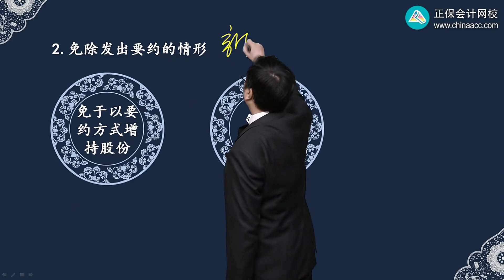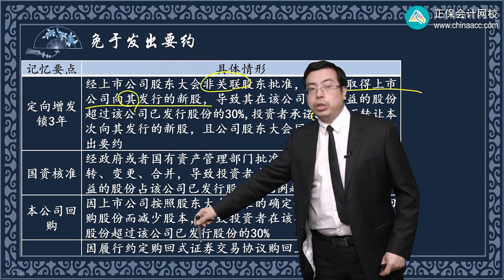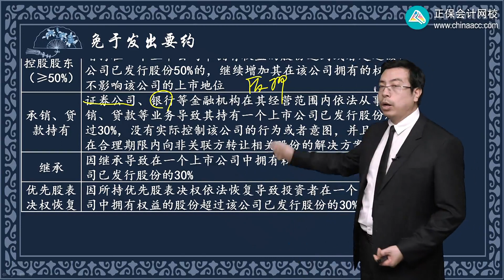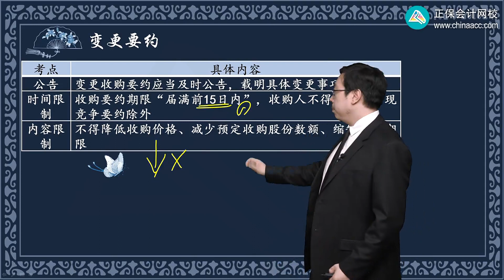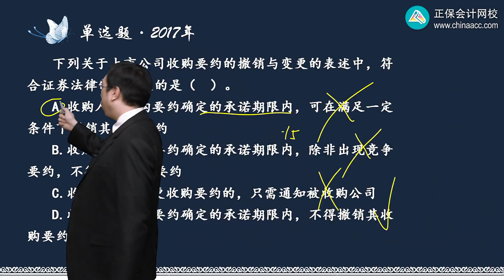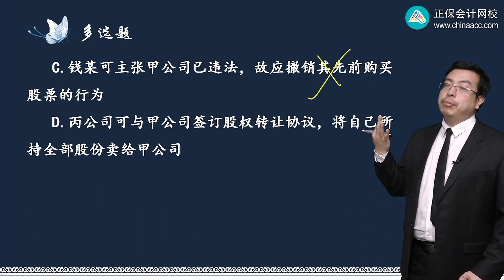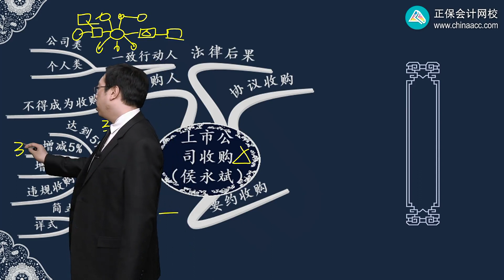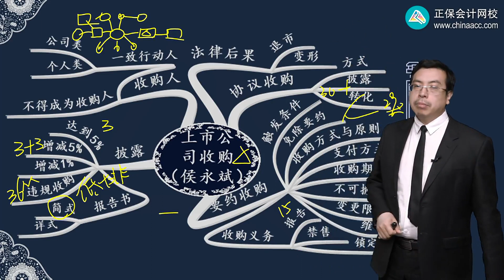2022 中级会计师 经济法 侯永斌0614第14讲 要约收购、协议收购、其他方式收购、上市公司收购的法律后果